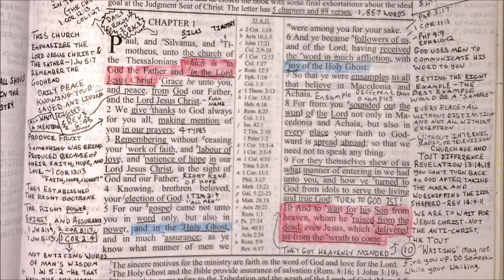1 Thess 1:1-10 ~ Mysteries, The Words Of God, 2nd Coming (Hensley)